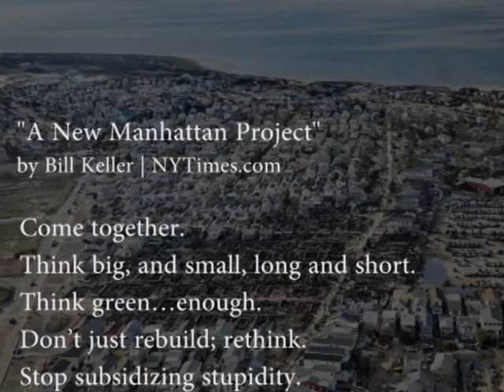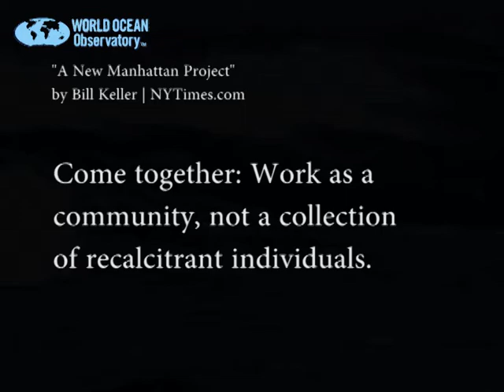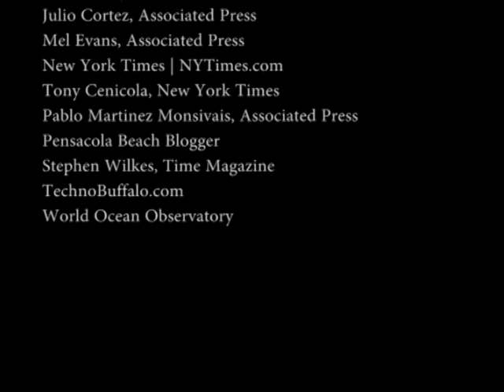World Ocean Video: Some Answers for Sandy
Superstorm Sandy posed many questions to those who deny the implications of sea level rise and other factors associated with changing climate. It has become evident that we can no longer protect ourselves from the cause and effect of climate change through indifference, contrived ignorance, and lack of action. In this episode of World Ocean Radio, host Peter Neill will suggest that Sandy may have generated a growing force among citizens and leaders that may result in the critical thinking and courageous planning, design and implementation of physical, financial, and societal structures that will be the revolutionary shift in thinking and acting that is required to truly answer Sandy's questions.

"As we have argued here on World Ocean Radio too often before, we can no longer protect ourselves from the cause and effect of climate change through indifference, contrived ignorance, and lack of action.  That response is irresponsible to the victims, the coastal communities, and to the rest of the nation who are being asked to finance the reparation this time and next." ~ Peter Neill from 'Some Answers for Sandy'

Peter Neill, Director of the World Ocean Observatory, provides coverage of a broad spectrum of ocean issues from science and education to advocacy and exemplary projects.